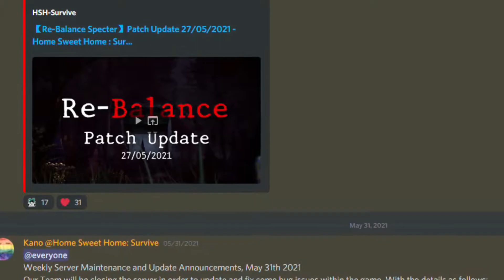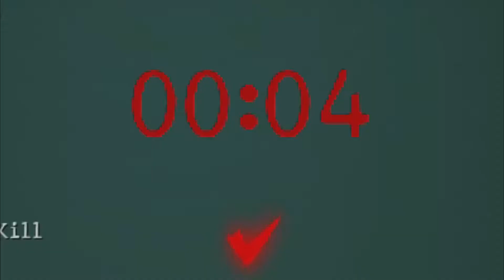Updated Matchmaking (SBMM??) - Home Sweet Home: Survive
I wanted to test out the new matchmaking system in Home Sweet Home Survive. Skill Based Match Making (SBMM) was recently added in the latest patch. I'll be going in as survivor (Yuri). Wish me Luck! xD

Time Stamps:
Intro - 00:00
Perks- 00:47
Gameplay - 01:18
Conclusion - 11:12

Home Sweet Home: Survive is a brand new asymmetrical game that consists of 1 Specter hunting 4 survivors in an arena. There are two core gameplays depended on the role players take. The Specter is to strategically hunt 4 Survivors letting no one escape, and not being killed by survivors.